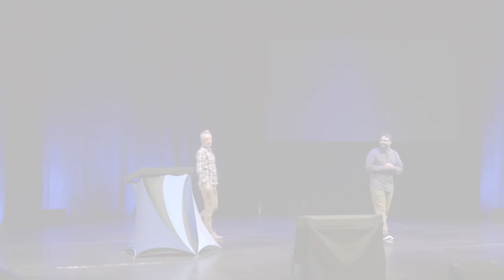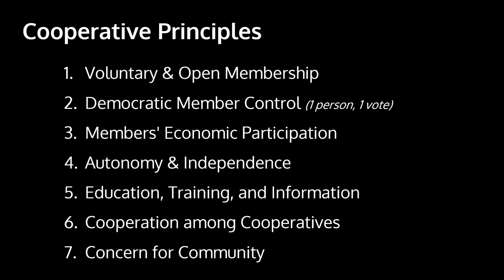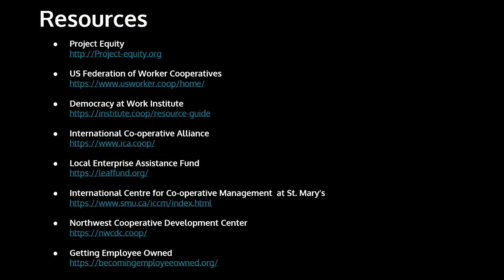Turning Float On into a Worker Owned Co-op, Graham Talley + Ashkahn Jahromi | 2023 Float Conference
After thirteen years in operation, Float On will be embarking on its next great adventure: converting into a Worker Owned Cooperative, entirely managed and owned by their current staff. Graham and Ashkahn will explain what makes co-ops special, why it can be a meaningful option for transitioning out of your business, and what it takes to pull a crazy plan like this off.